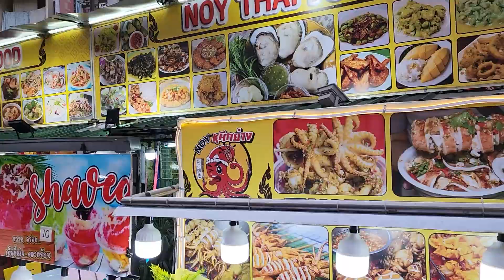Best Street Food in Kuala Lumpur - Jalan Alor Must-Eats!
Discover the vibrant flavors of Kuala Lumpur in our latest video, "Best Street Food in Kuala Lumpur - Jalan Alor Must-Eats!" Join us as we explore the bustling streets of Jalan Alor, renowned for its mouth-watering street food offerings. From sizzling satay to delectable noodles, this food paradise has something for everyone!

In this video, we'll take you on a culinary journey, showcasing must-try dishes, hidden gems, and local favorites that will tantalize your taste buds. Learn about the history of these iconic street food delights and get tips on where to find the best stalls. Whether you're a local or a traveler, this guide will ensure you don't miss out on the ultimate street food experience in Kuala Lumpur.

Let's dive into the flavors of Jalan Alor together!